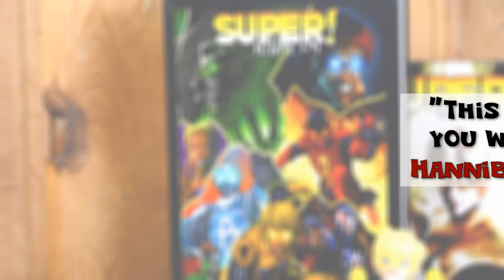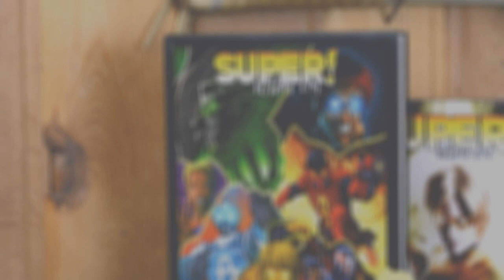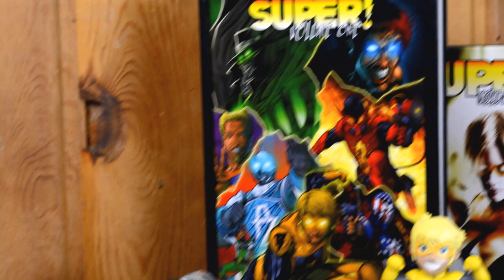SUPER! Patreon Trailer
Amidst the craziness and chaos of a new comic universe where supers are commonplace, the greatest superhero story of our generation is about to begin...and you can help.

Video credits:

Original Concept By:  Zachary Dolan, Justin Piatt, Laurie Foster, Erek Foster, Everardo Orozco, Tara Kappel

Voice Talent By:  Laurie Foster, Zachary Dolan, and Erek Foster

Visual Effects By:  Erek Foster

Directed By:  Erek Foster and Laurie Foster

Written By:  Zachary Dolan, Justin Piatt, and Erek Foster